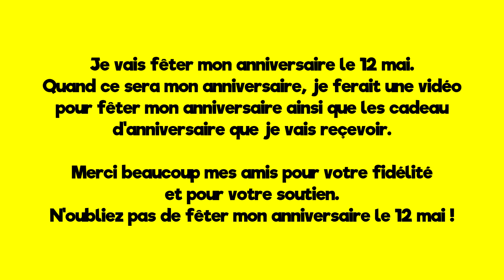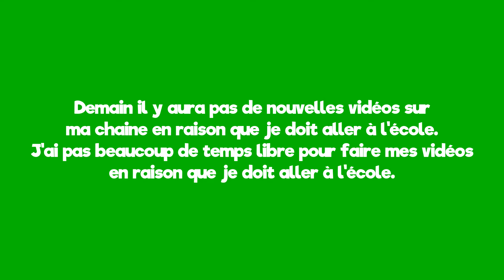C'est bientôt mon anniversaire 🎂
Dans 10 jours, je vais fêter mon anniversaire pour mes dix-neuf ans.
Je vous remercie mes amis pour votre soutien et pour votre fidélité.
N'oubliez pas de me souhaiter un joyeux anniversaire le 12 mai.
Je ferait une vidéo pour fêter mon anniversaire avec plein de surprises.
Puis je vais célébrer mon anniversaire en même temps que mon prochain stream.

En attendant mon anniversaire, j'ai un petit cadeau pour vous :
Merci beaucoup pour votre fidélité 🥰🎉